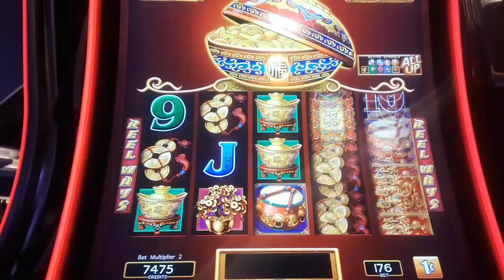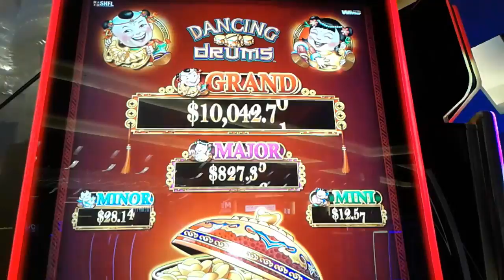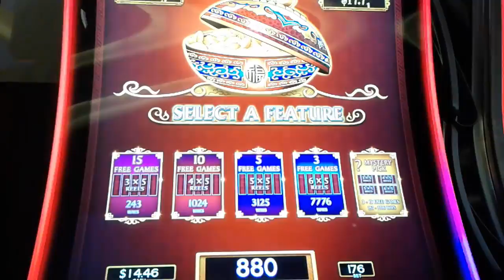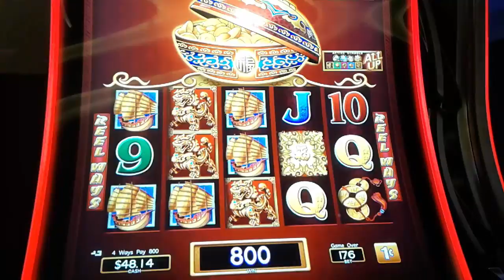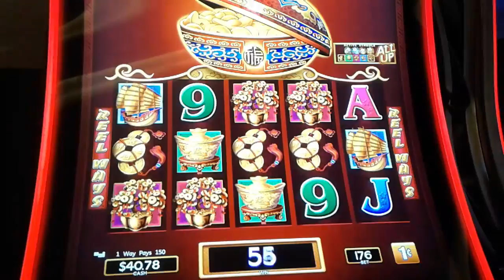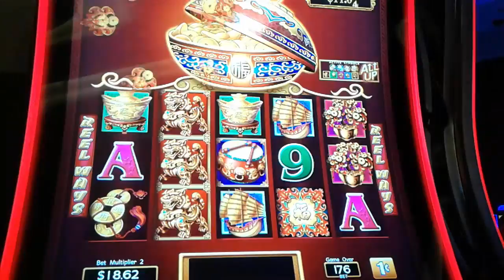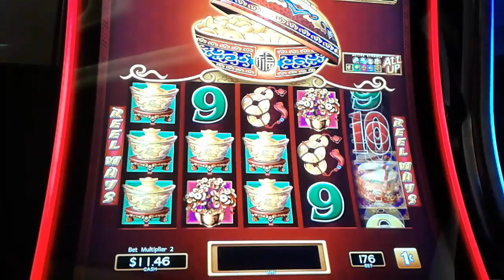NICE LINE HIT ON DANCING DRUMS SLOT GAME - SunFlower Slots